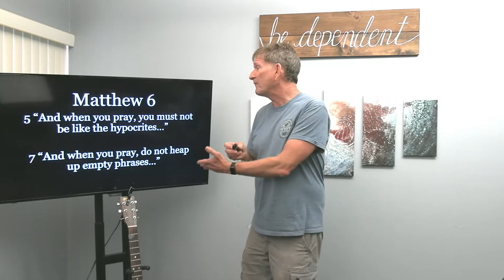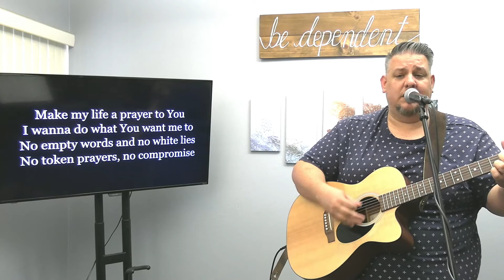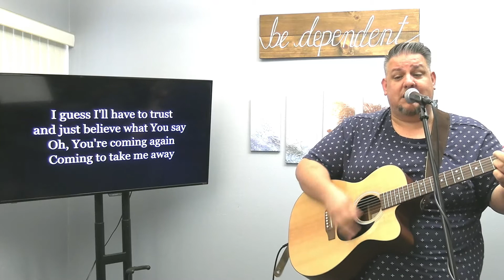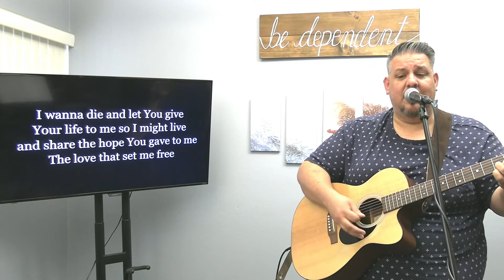HCC Day of Prayer and Fasting - Session 4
Pastor Tim shares a handy prayer tool to use with the Lord's Prayer.